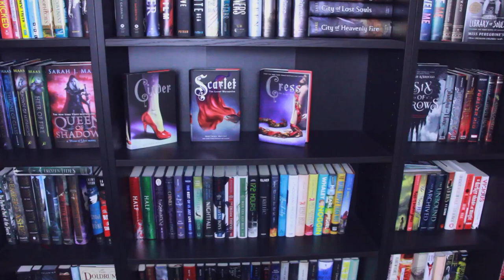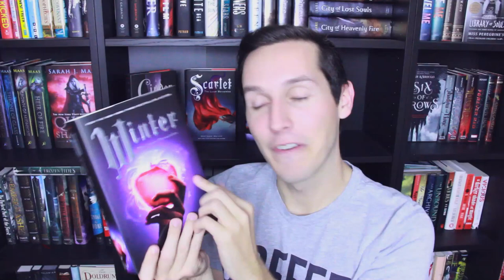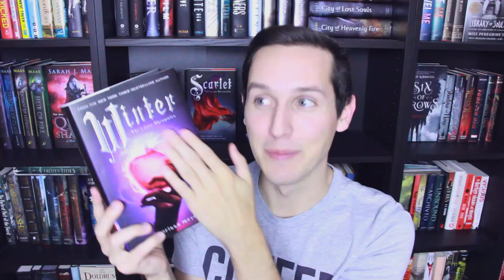WINTER BY MARISSA MEYER